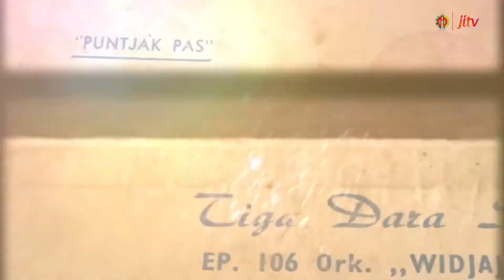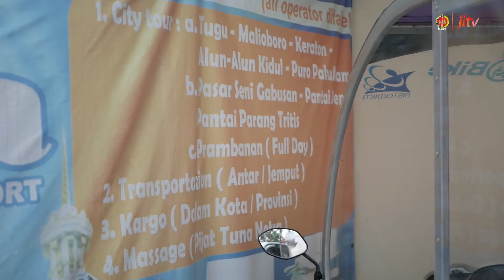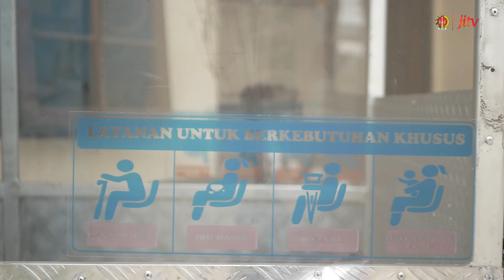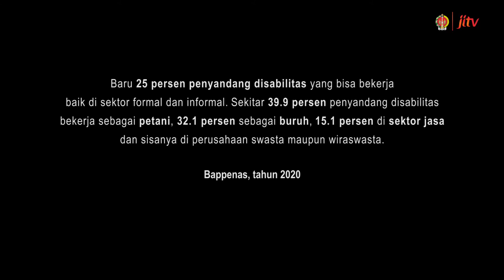DIFA BIKE: Bangkitkan Kaum Disabilitas di 'Jemput Rezeki'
Minimnya fasilitas umum bagi penyandang disabilitas membuat Triyono berinovasi menciptakan peluang usaha baru. Pria asal Yogyakarta itu pun berhasil membuat terobosan dengan menciptakan Difa Bike, yaitu sarana transportasi online yang dikemudikan penyandang disabilitas..